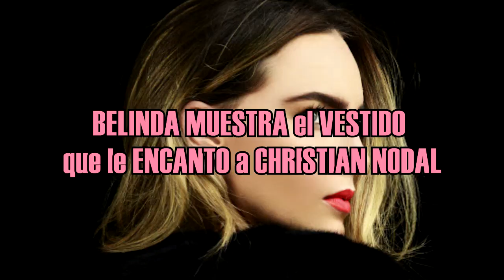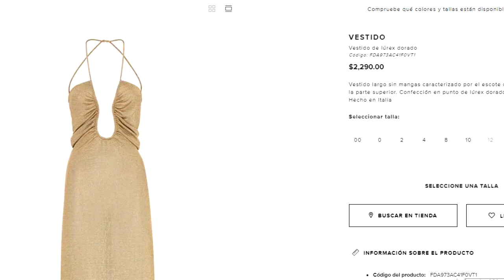BELINDA MUESTRA el VESTIDO que le ENCANTO a CHRISTIAN NODAL